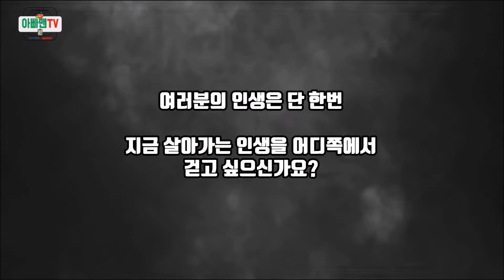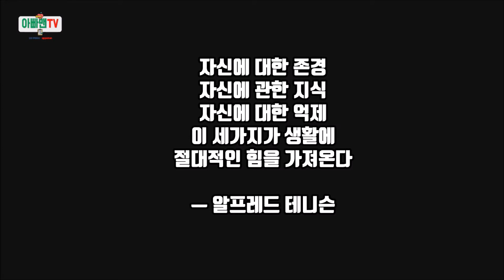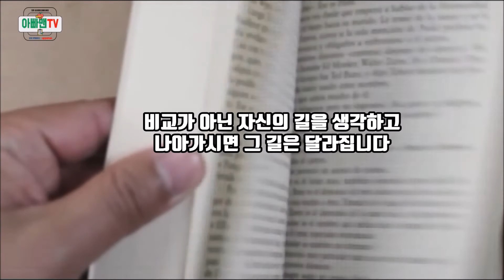성공하는법 ㅣ 성공하는 사람들의 특징 이유는 무엇일까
요즘은 여름 뿐만 아니라 일년 내내 '다이어트' 라는 키워드가 인기를 누리면서 '먹슬림' 이라는 신조어가 생겨날 정도로 보조제들이 시장에 늘고 있습니다.
다이어트를 하면서 가장 중요한 것은 아무래도 내가 움직인 것 보다 내가 먹은 것이 더 많으면 살은 빠질수가 없구나 라고 느낍니다.
그래서 온라인에서 얻은 다이어트 정보들을 순위대로 적어 보았습니다.

1. 운동은 하루 일상 중 필수 요소이다.
2. 유산소를 반드시 병행한다 / 유산소만 하시는 분들은 근력운동을 반드시 함께해야 한다.
3. 정해진 식단과 함께 병행하지 않는 다이어트는 성공하기 어렵다.
4. 정해진 시간에 정해진 양만 먹는다.
5. 자신의 몸과 친해져서 몸이 어떻게 돌아가는지 알아야 한다.
6. 운동 시간이 아니더라도 생활습관을 운동에 병합해야 한다.
7. 운동할 때 근육을 키우는 보충제와 같이 받을 수 있는 도움이 있다면 도움을 받는다 (다이어트 보조제).

하지만, 다이어트와 관련해서 계속해서 언급되는 단어는 '식단' 입니다. 하지만, 식탐이 많은 사람들은 그것만큼 어려운 것도 없지요.
그래서 모든 사람들이 다 아는 정보지만 좀더 도움을 받으시라고 이번에 다이어트 관련된 영상을 만들면서 대체식품/다이어트 식품에 대해 아래에 설명 올립니다.

요즘 다이어트와 식단에 관심이 있는 사람들은 젊은층 뿐만 아니라 부모님들 께서도 관심이 많아지고 있습니다. 그렇다 보니 부모님께 어버이날, 생신날 뿐만 아니라 깜짝 선물로 드리거나 상견례 선물을 할때도 운동과 다이어트에 관심이 많으신 어르신 분들께 보조제를 선호하시는 분들이 계시지요.
말한마디로 감사한다, 사랑한다라고 말하는 것도 중요하지만, 부모님께서 다이어트에 관심이 많으신 분들이시라면 취향에 맞는 선물도 함께 드리는 것도 좋은 마음의 표현이 아닐까 생각합니다.

감사합니다 :)

이상입니다.